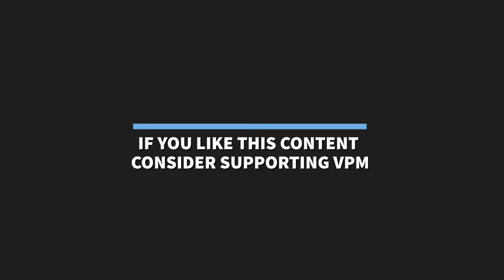Why Lead Poisoning Occurs in Wildlife, How It’s Treated, and How We Can Solve This Problem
Lead toxicity is a significant problem for Bald Eagles, vultures, and other birds of prey; more than two-thirds of eagles admitted to the Wildlife Center of Virginia have measurable levels of lead in their blood. Learn why lead poisoning occurs in wildlife, how it’s treated, and how we can work together to solve this preventable problem.